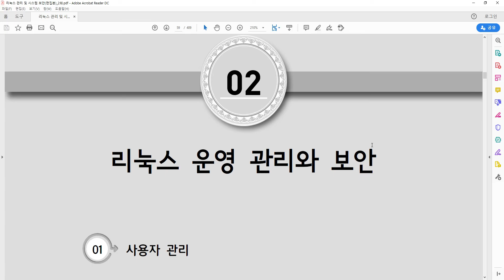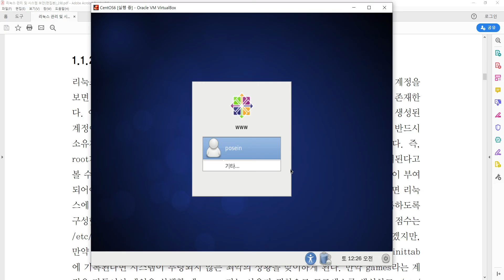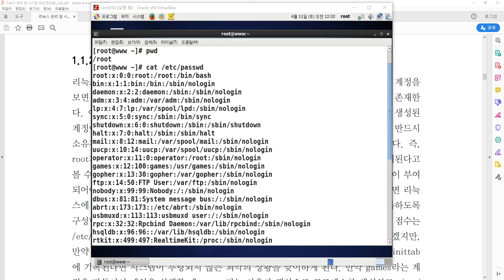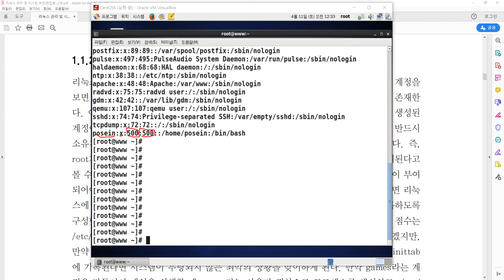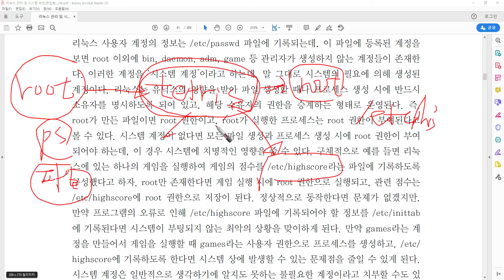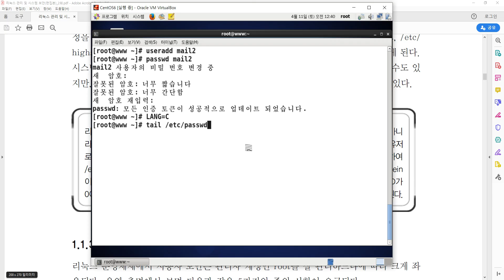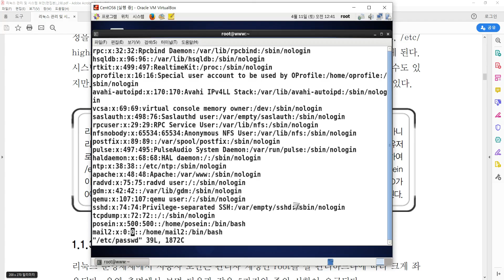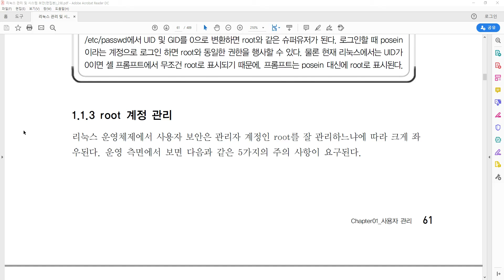사용자관리 1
[리눅스 관리 및 시스템보안(2쇄)] p.59~61
Part 02. 리눅스 운영 관리와 보안
 Chapter 01. 사용자 관리
  1.1 사용자의 개요
   1.1.1 사용자의 분류
   1.1.2 시스템 계정